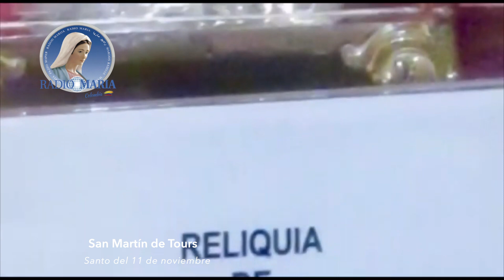Conoce a San Martín de Tours, el santo del 11 de noviembre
En Radio María play conoce a San Martín de Tours, el santo del 11 de noviembre, te compartimos a continuación su biografía y propósito del día. 👉